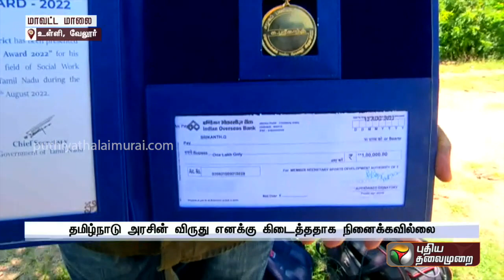குறுங்காட்டை மீண்டும் உருவாக்குவதில் அயராது செயல்பட்ட இளைஞர்